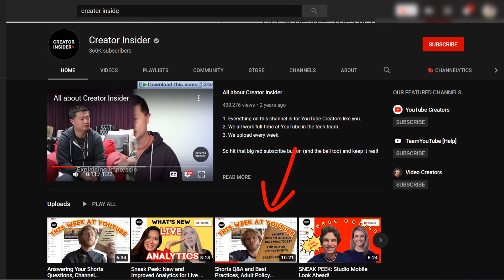Bad News Youtube Monetization New Policy 2021 || Monetization ലഭിക്കാൻ 10K Subscribers വേണം